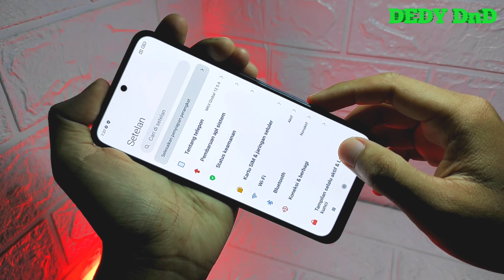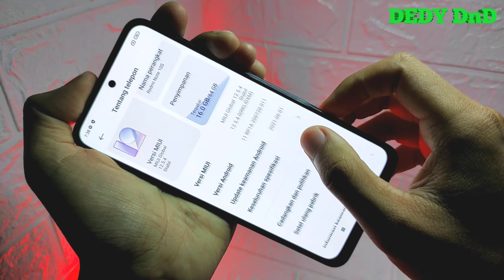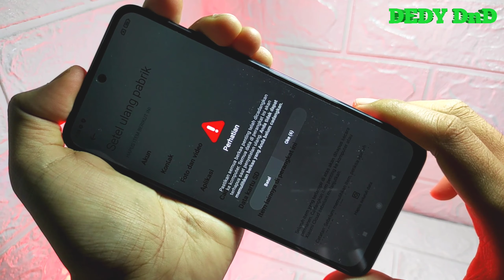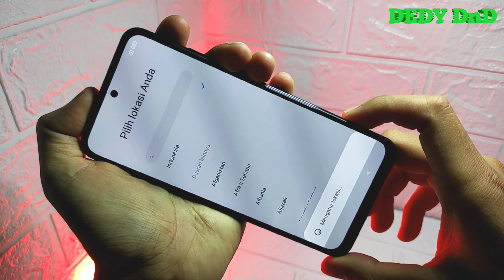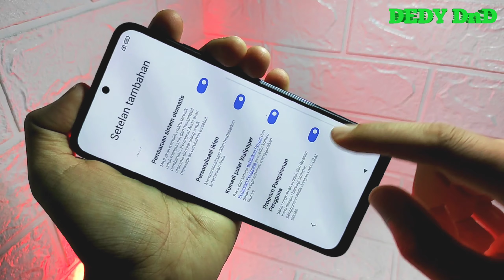Cara reset xiaomi | reset ulang redmi note 10s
Video ini berisi tentang Cara reset xiaomi reset ulang redmi note 10s.